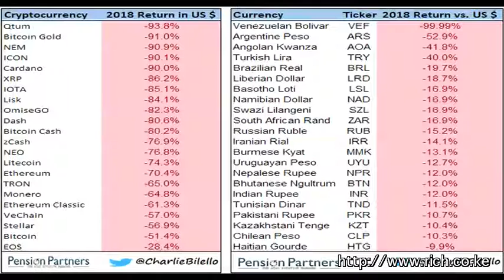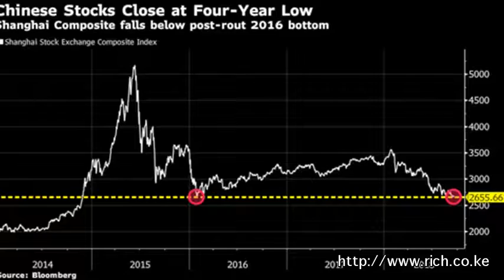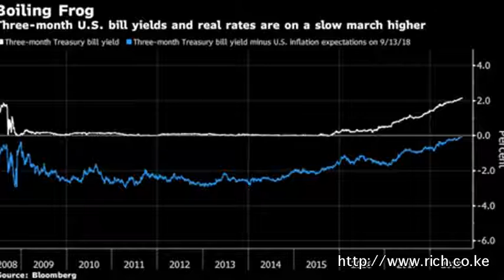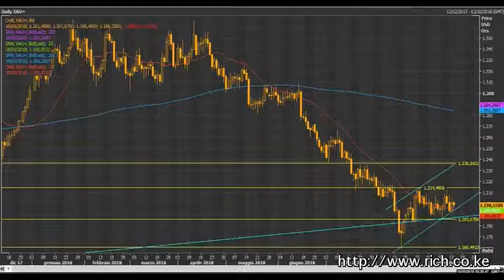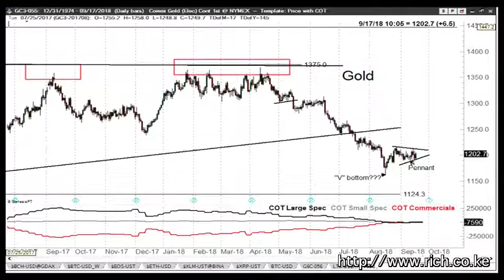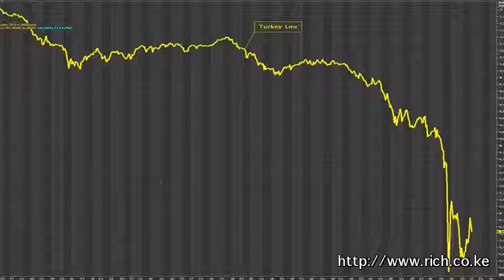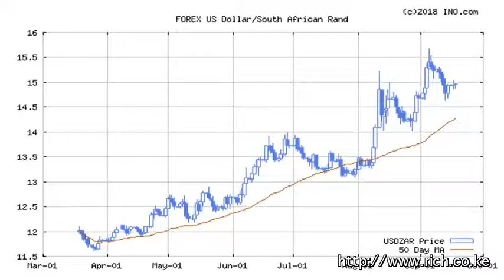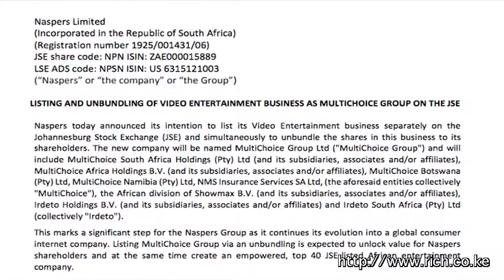Matters Financial and Geopolitical from a Frontier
Bubbles are bursting just about everywhere, A decade after
Lehman, Crypto vs. Fiat Currency, Deal or no deal? Theresa May’s moment of truth on Brexit,Chinua Achebe, William Butler, North Korean, Kim Jong-un, South Korean President Moon Jae-in, Russia,  Japan, @SCMPNews, The Indian Ocean Economy, Dollar, Oil, Sub Saharan Africa, Kenya.